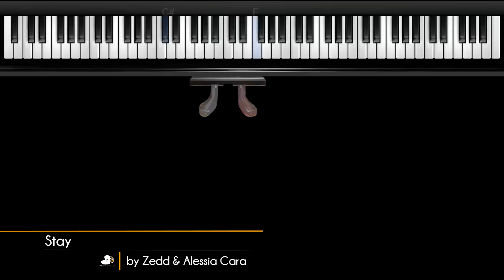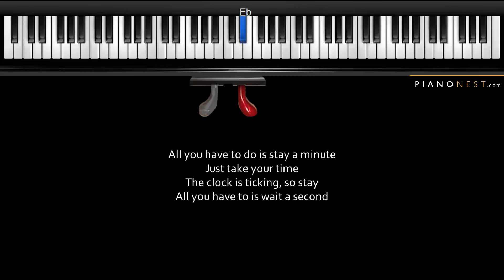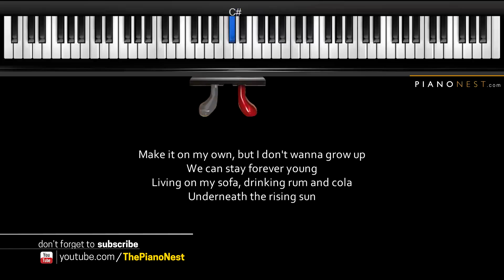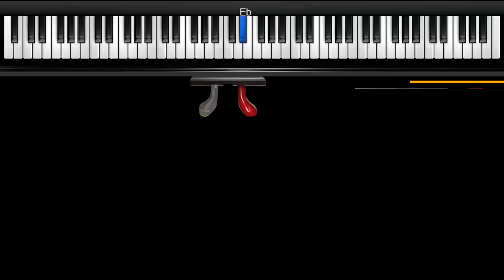Zedd & Alessia Cara - Stay - Piano Karaoke / Sing Along / Cover with Lyrics